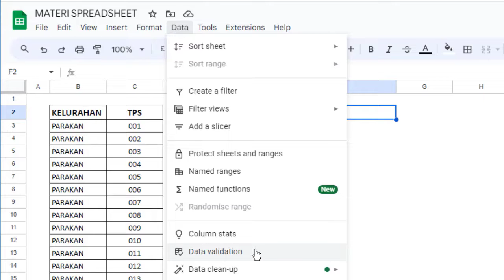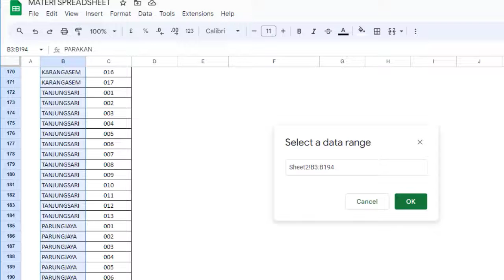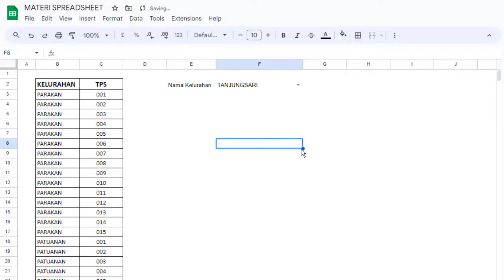Cara Mudah Membuat Data Validation di Google Spreadsheet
Cara Membuat Data Validation di Google Spreadsheet agar data validation otomatis serta data yang unik saja yang ditampilkan jika ada data sama atau ganda atau duplikat maka dianggap satu

60 Detik Belajar Excel Bersama Excel-ID

Yuk..!! Support Channel / kirim Donasi, biar Semangat bisa dilakukan disini:
Salam,
Excel-ID
Excel Indonesia